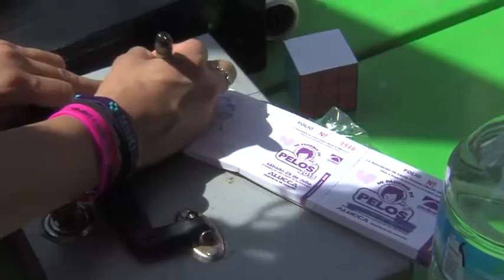“Mi Padrino de Pelos 2016”: Donan casi mil leoneses cabellera a ALUCCA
El evento “Mi padrino de Pelos 2016”, de la Asociación de Lucha contra el Cáncer en Niños, ALUCCA, A.C., se realizó el domingo 17 de abril en el Zoológico de León. Durante la jornada donde se consiguió la donación de cabello para pelucas oncológicas, la recolección de fondos y la sensibilización de la sociedad respecto al diagnóstico de esta enfermedad en los pequeños.
Destacable que fueron 996 personas, entre hombres y mujeres, quienes decidieron rapar o cortar su cabello en apoyo a esta asociación.